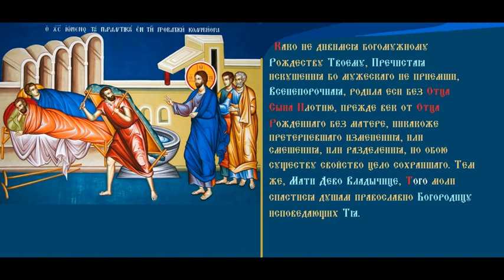Неделя Четвертая по Пасхе, о расслабленном Тропарь Догматик Духовное песнопение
Святитель Феофан Затворник. Мысли на каждый день года
(Дея. 9, 32-42; Ин. 5, 1-15). "Вот, ты выздоровел; не греши больше, чтобы не случилось с тобою чего хуже". Грех не душу только поражает, но и тело. В иных случаях это весьма очевидно; в других, хоть не так ясно, но истина остается истиною, что и болезни тела все и всегда от грехов и ради грехов. Грех совершается в душе и прямо делает ее больною; но так как жизнь тела от души, то от больной души, конечно, жизнь не здоровая. Уже то одно, что грех наводит мрак и тугу, должно неблагоприятно действовать на кровь, в которой основание здоровья телесного. Но когда припомнишь, что он отделяет от Бога - Источника жизни, и ставит человека в разлад со всеми законами, действующими и в нем самом и в природе, то еще дивиться надо, как остается живым грешник после греха. Это милость Божия, ожидающая покаяния и обращения. Следовательно, большому, прежде всякого другого дела, надо поспешить очиститься от грехов и в совести своей примириться с Богом. Этим проложится путь и благодетельному действию лекарств. Слышно, что был какой-то знаменательный врач, который не приступал к лечению, пока больной не исповедуется и не причастится св. Таин; и чем труднее была болезнь, тем он настойчивее этого требовал.